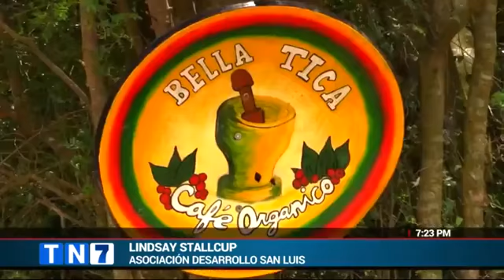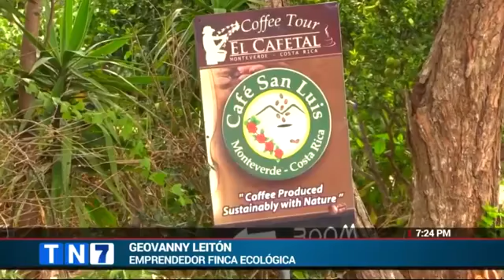REPORTAJE TELENOTICIAS #12 - COMUNIDAD DE SAN LUIS SALE ADELANTE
San Luis de Monteverde, una comunidad que a través del tiempo se ha caracterizado por la unión y la solidaridad lucha por salir adelante en la crisis.